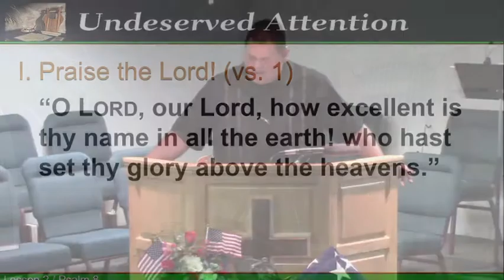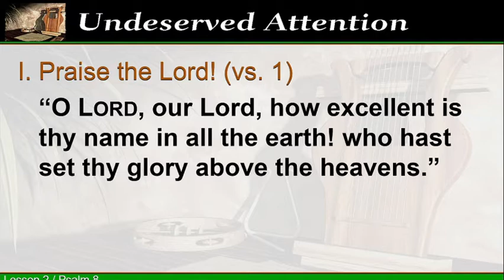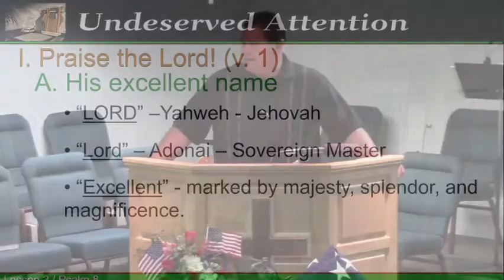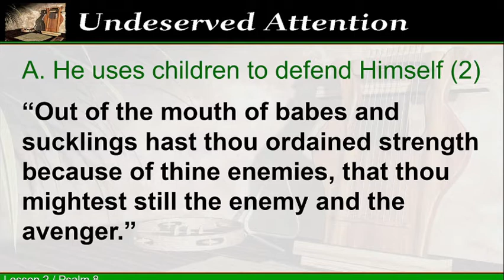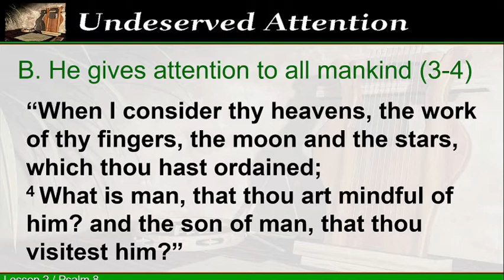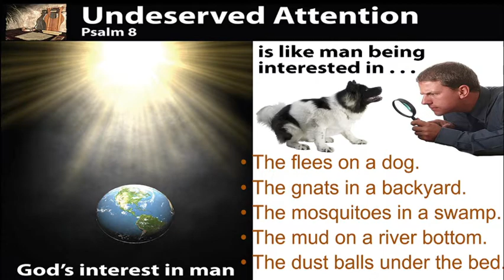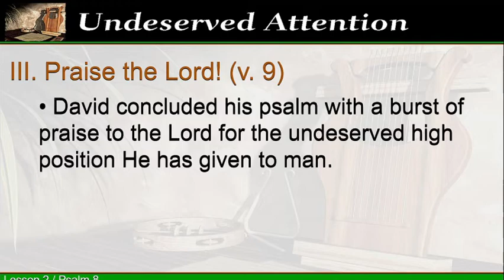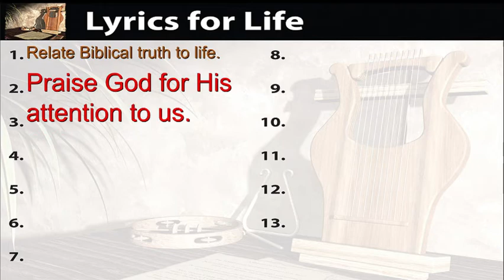Wednesday June 16, 2021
Lyrics For Life:  Psalm 8 - Undeserved Attention